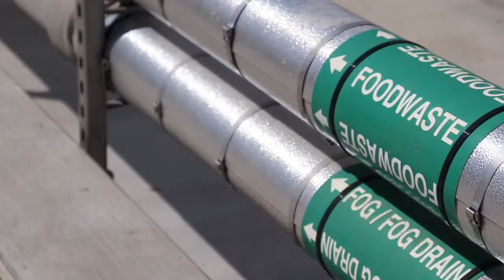Food and yard waste recycling is the fastest way to fight climate change in California right now.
Hotter summers with world record-breaking temperatures, and larger fire seasons, more extreme droughts and rising sea levels that erode our coastlines have made climate change real for California. Recycling food and yard waste is the easiest, fastest way to fight this crisis.

Scientists harmful climate gases released by our actions, like throwing food and yard waste in landfills, cause climate change.

Recycling food and yard waste is the fastest, easiest way Californians can fight climate change right now!